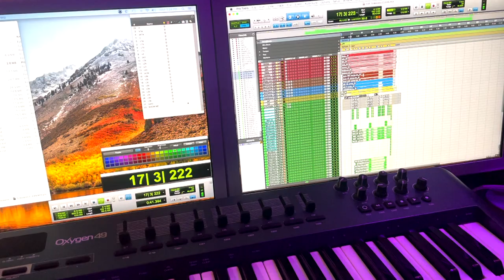VLog - Producing an Indie Folk track